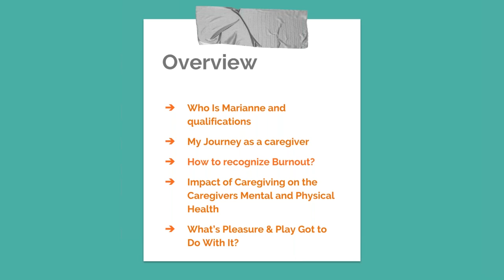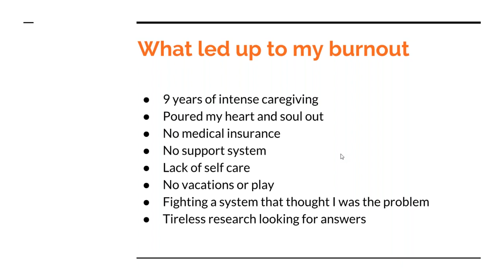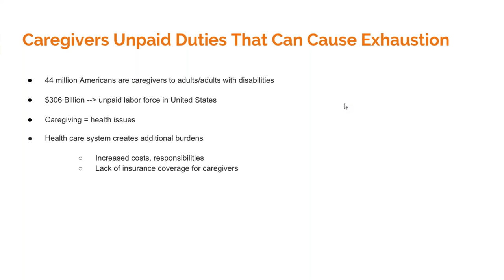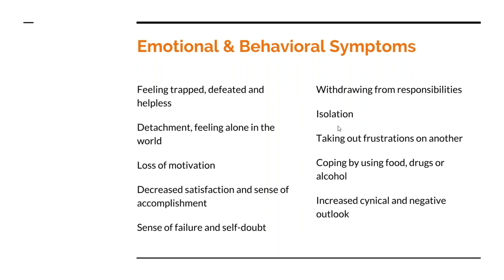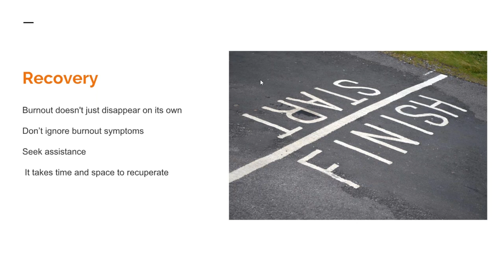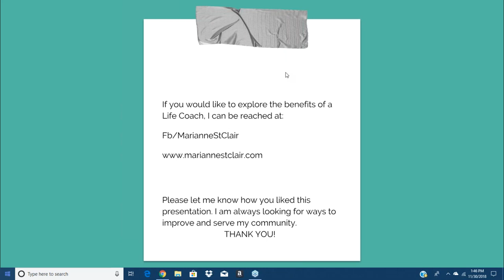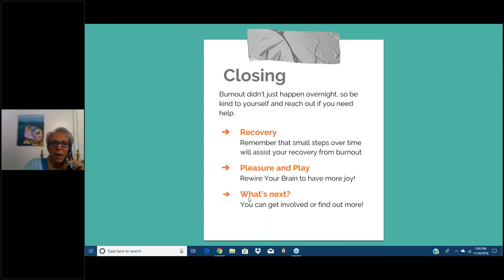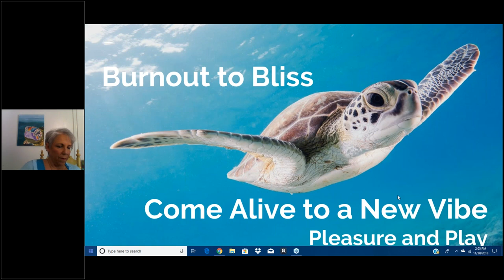KNOWvember Webinar -- Preventing Caregiver Burnout: Tips for Caring for the Caregiver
Individuals who care for the psychological and/or physical needs of others often fail to recognize and meet their own needs. Focusing on tending to the day-to-day needs of others can cause one to ignore their own emotional and personal well-being. This can be a key contributing factor to stress and many other problems associated with caregiver burnout. Burnout is a misunderstood illness, and in this recording of a 2018 webinar, Marianne will share with you her journey about burning out as the sole caregiver for her chronically ill daughter. She will also discuss recognizing the signs, burnout vs stress, coping strategies, resources, and the steps she took to recover and build the next phase of her life and career, from BURNOUT to BLISS.

About the presenter: Marianne St Clair, Your Go-To Expert on Burnout, inspires burnout women to Come Alive to a New Vibe by introducing them to savvy tools, successful strategies, and eye-opening perspectives, that allow women to reclaim their feminine power, revive their youthful radiance, enthusiasm for life, and unleash her hidden potential.